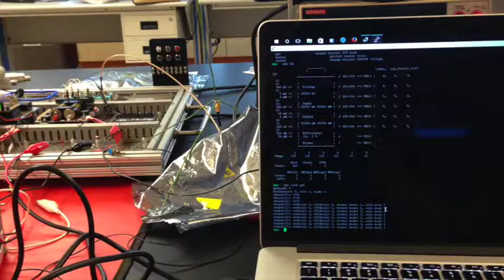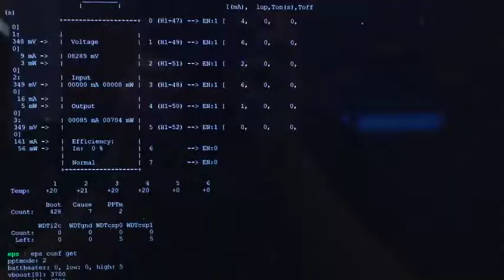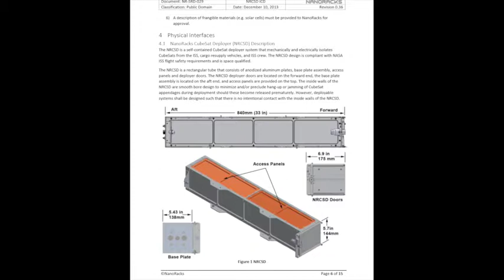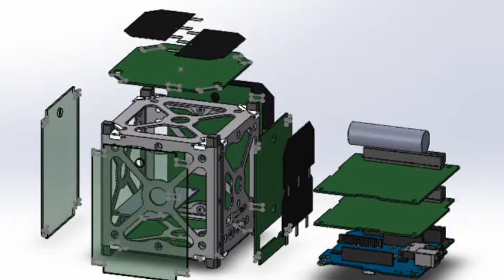CubeSat Power Subsystem Video Spring 2017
Video detailing work performed by the Rowan University CubeSat/MemSat Power Subsystem Clinic Team during the Spring 2017 semester.